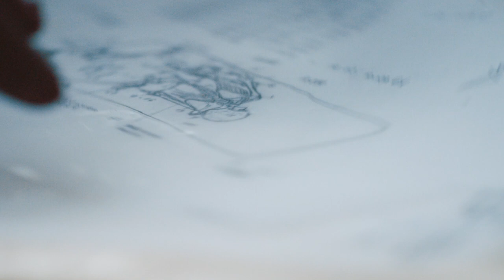Zwiastun filmu "Obrońcy"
"Obrońcy"/"The Defenders" w reż. Pawła Domańskiego to historia Obrońców Westerplatte - bohaterów, których znają wszyscy. Film dokumentalny opowiada m.in. o V etapie badań archeologicznych prowadzonych przez Muzeum Westerplatte i Wojny 1939, oddział Muzeum II Wojny Światowej w Gdańsku, podczas którego odnaleziono szczątki Obrońców oraz o procesie ich identyfikacji.

Więcej informacji o filmie już wkrótce!

Produkcja powstaje dzięki współpracy: Bądźmy Razem. TVP,  Muzeum II Wojny Światowej, Instytut Pamięci Narodowej Oddział w Gdańsku, Polska Baza Genetyczna Ofiar Totalitaryzmów.